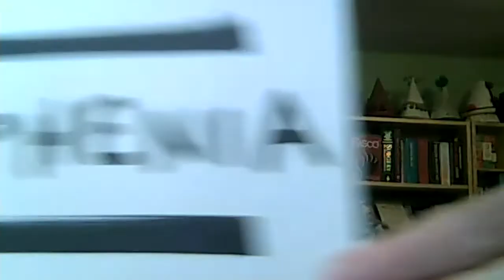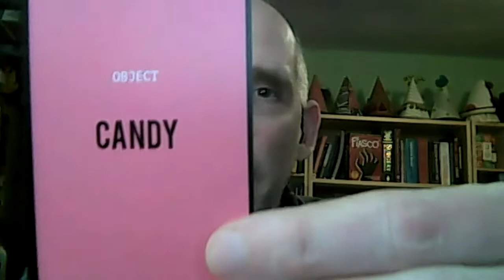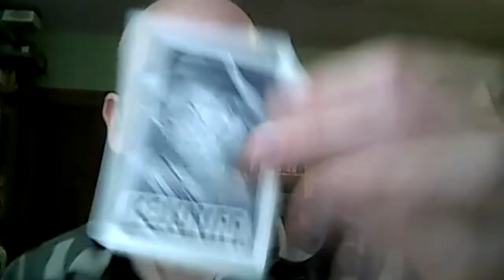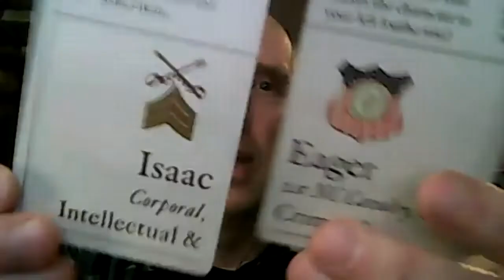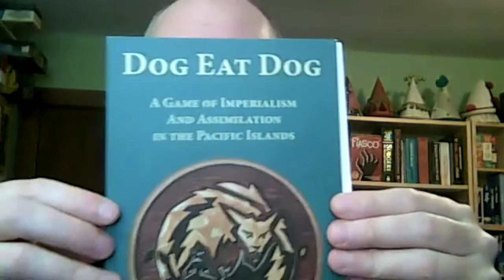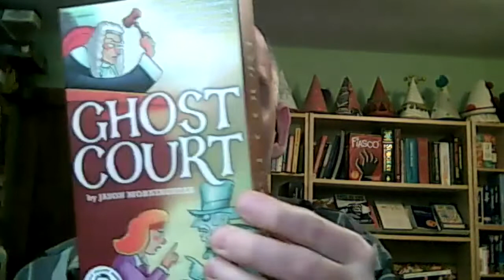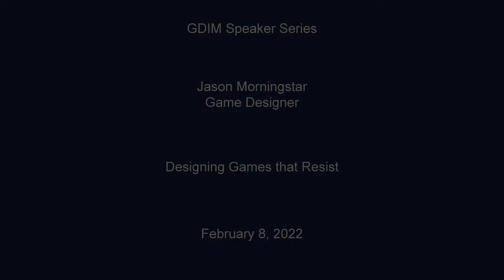Designing Games that Resist (2/8)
The GDIM Speaker Series is proud to present:
Jason Morningstar, award-winning designer of games such as Fiasco